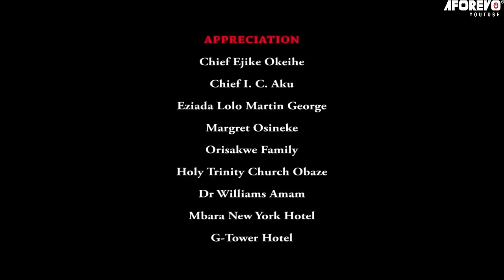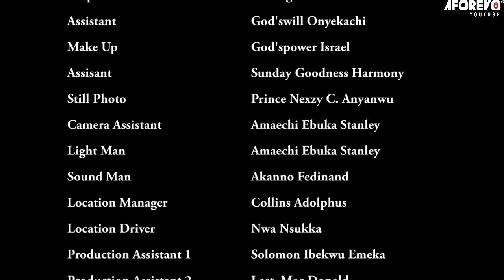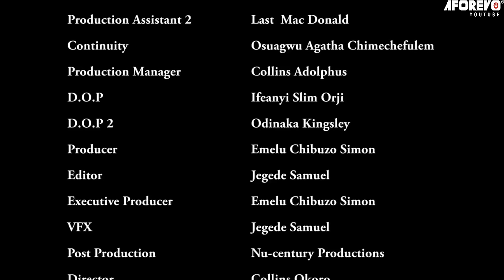A Touching True Life Story Of A Poor Girl And Her Millionaire Sisters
In this Nigerian movie, they ran into the village shrine and met a ritualist who tried to use them for ritual but the oracle rejected them because they were already defiled ,so they decided to use their sick mum for the same ritual and this didn't go down well their younger sister who happens to be a nun and the battle began.

Starring: Ngozi Ezeonu, Regina Daiels, T.T Temple